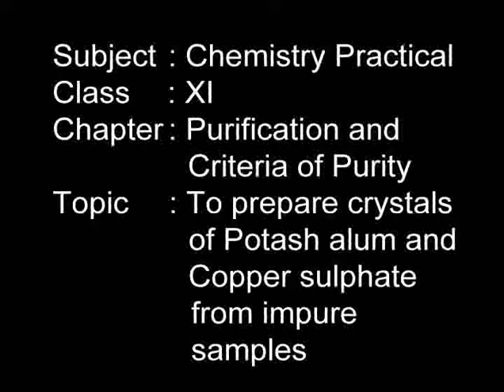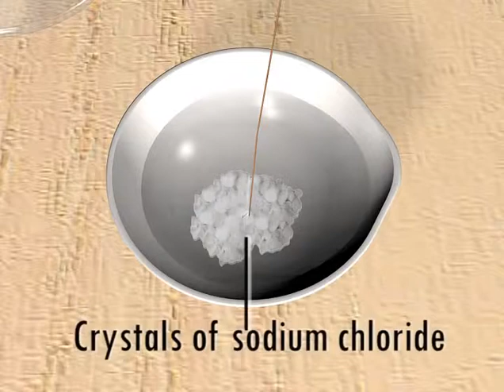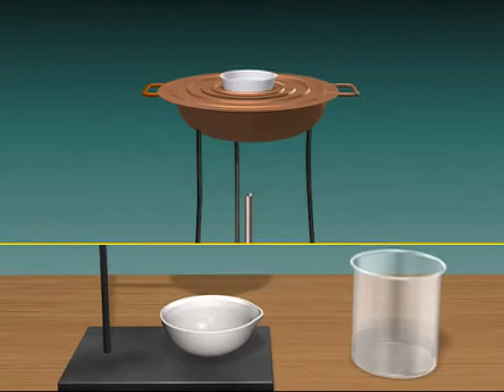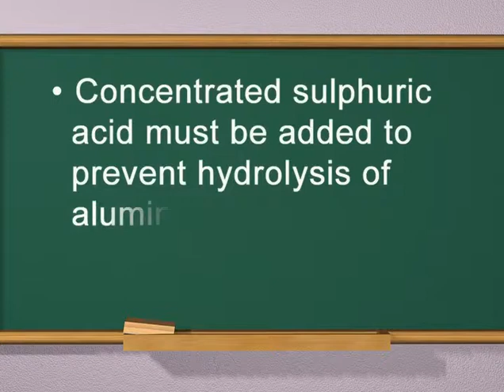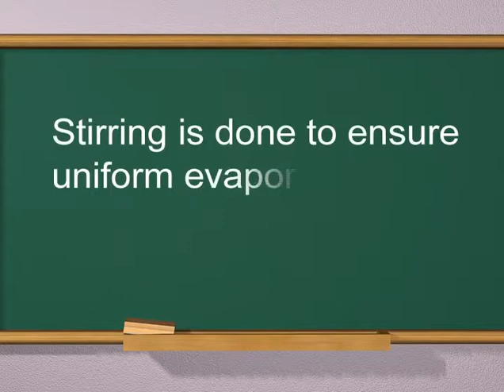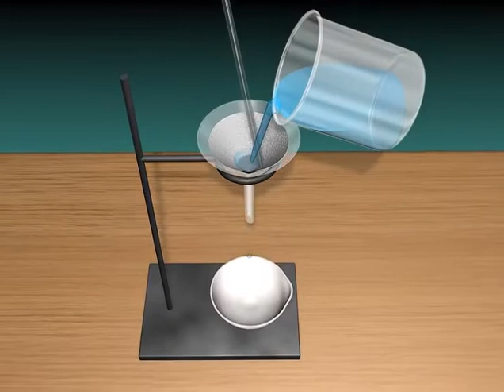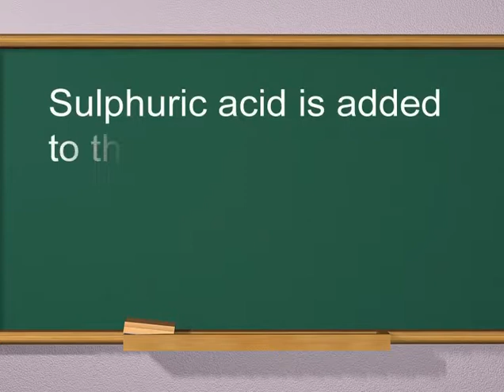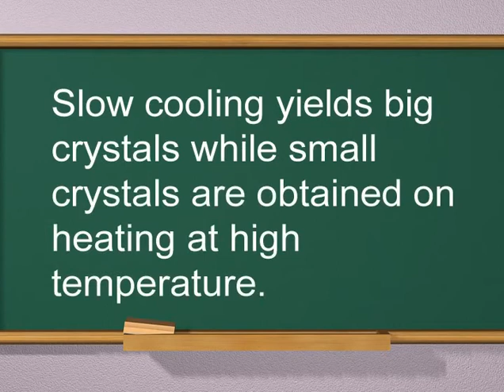Chemistry c11 j 65 to prepare arry tabs 1 1 1